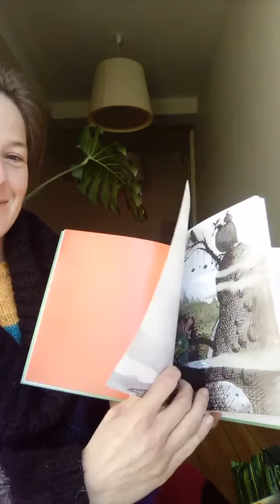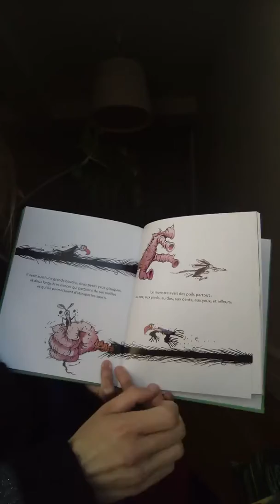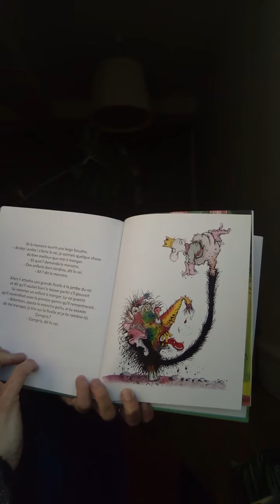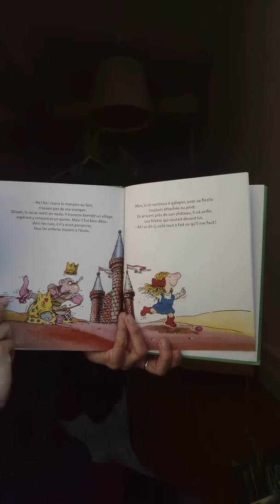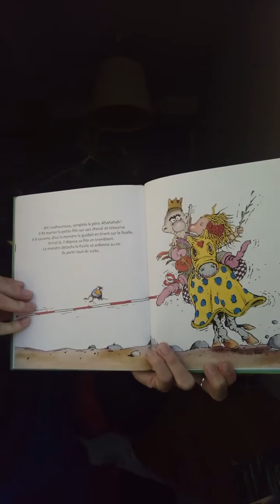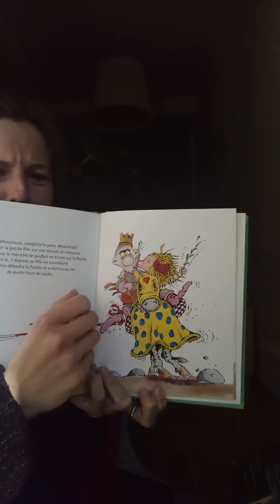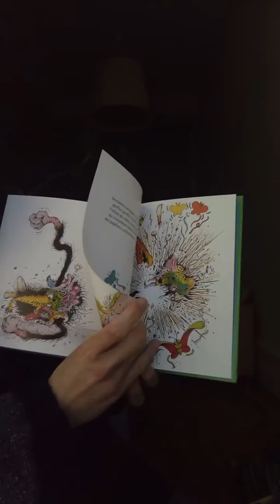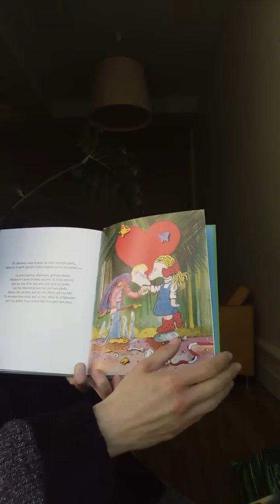Biblio Thiriez : "Le monstre poilu” , Henriette Bichonner et Pef